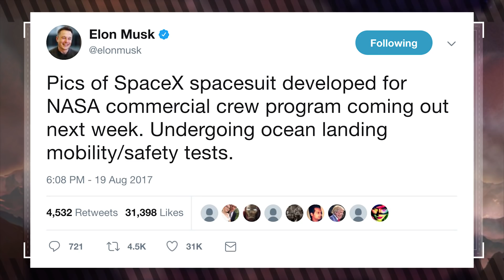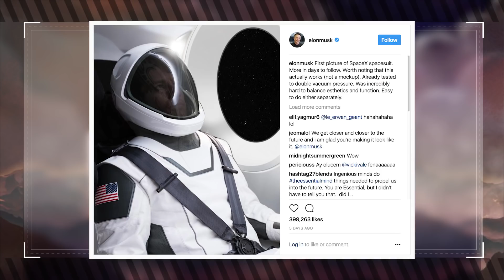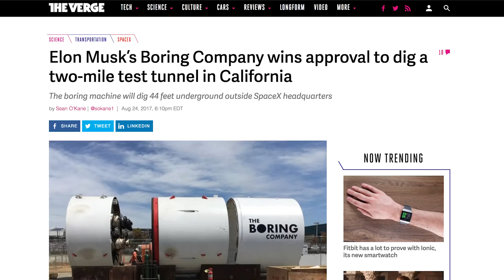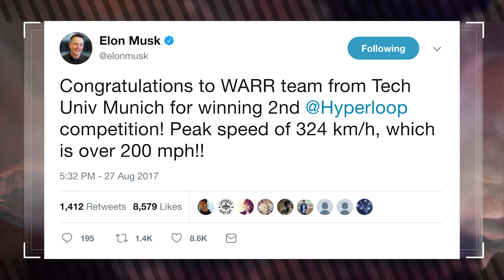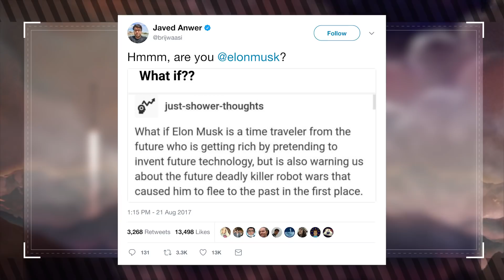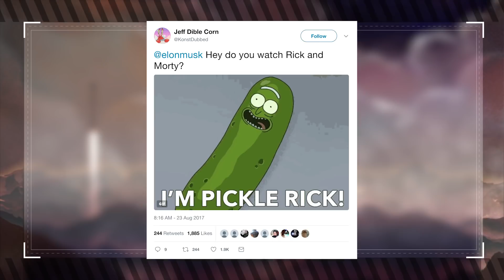SpaceX's First Suit is a Daft Punk Fever Dream! (Muskwatch w/ Kyle Hill & Dan Casey)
Dan Casey and Kyle Hill share the latest in technology and Musk news, including SpaceX's new space suit, an opportunity to drive an electric boring machine, and the Hyperloop competition!